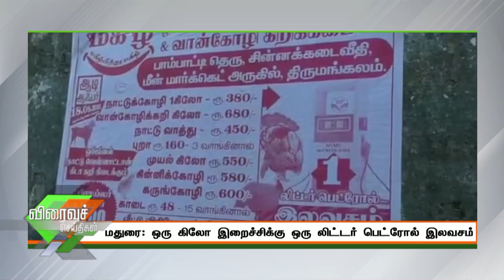ஒரு கிலோ இறைச்சிக்கு ஒரு லிட்டர் பெட்ரோல் இலவசம் | செய்தித் துளிகள் | PuthuyugamTV